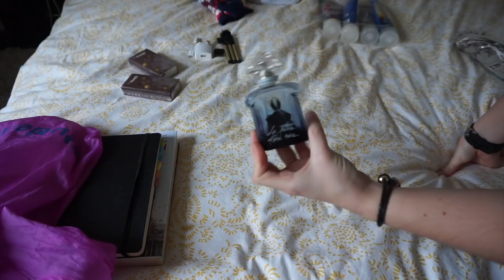Départ pour la Belgique : vais-je réussir à tout prendre ? 😰 | Harmony Lu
RESTONS CONNECTÉS !